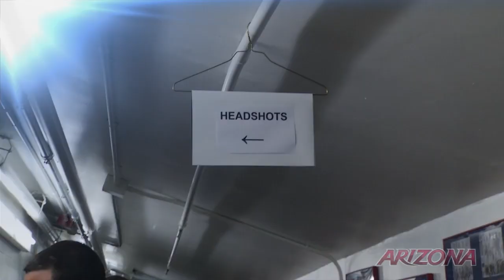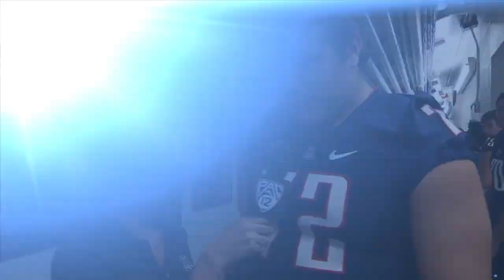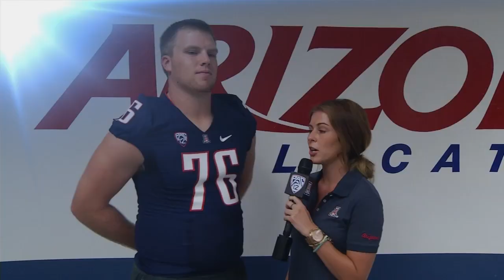Behind the Scenes of Reporting Day - Arizona Football 2012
The Arizona Wildcat football team officially reported to preseason training camp on Wednesday afternoon, while head coach Rich Rodriguez addressed local media in McKale Center on the eve of team's first practice scheduled for Thursday evening. Players and coaches went through a serious of administrative tasks on Wednesday, ranging from equipment check-in, photo headshots and team meetings. Rodriguez spent nearly a half-hour late Wednesday morning briefing local reporters on his inaugural squad as it prepares to open official practices 24 hours from now.